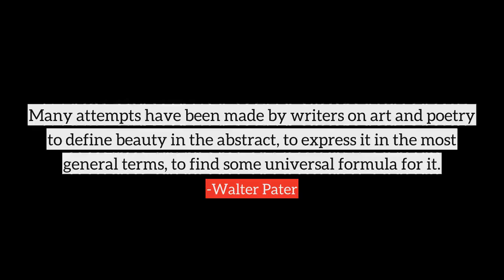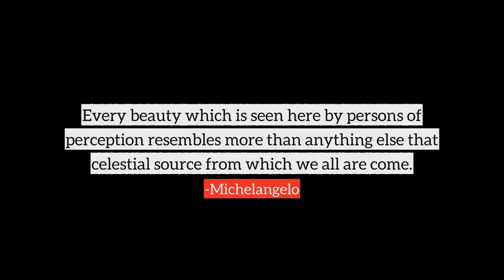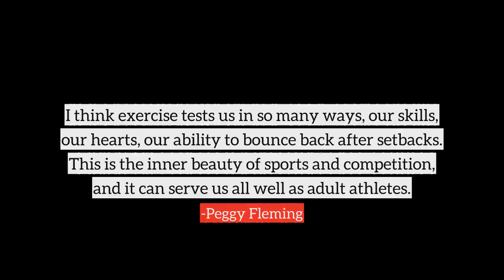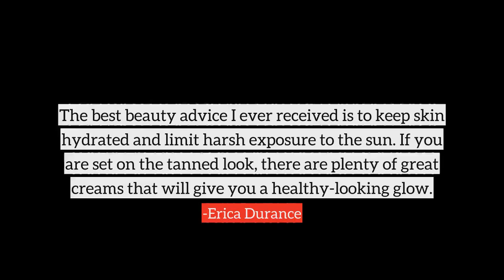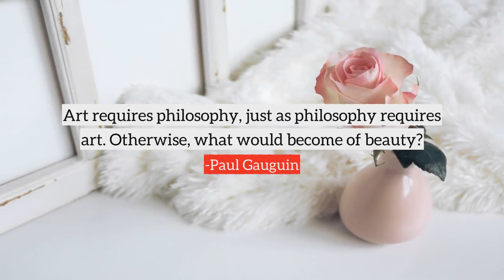Beauty top quotes, best quotes on Beauty by famous people and authors | part-18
Following are the few quotes on Beauty, in this video
1) Many attempts have been made by writers on art and poetry to define beauty in the abstract, to express it in the most general terms, to find some universal formula for it.
2) Science shows us truth and beauty and fills each day with a fresh wonder of the exquisite order which governs our world.
3) I think the 1970s will always be the decade for me. Obviously, I grew up in that era, but the beauty standard was touchable, kissable.
4) Beauty is but a flower, which wrinkles will devour.
5) People see you as an object, not as a person, and they project a set of expectations onto you. People who don't have it think beauty is a blessing, but actually it sets you apart.
6) Our situation today shows that beauty demands for itself at least as much courage and decision as do truth and goodness, and she will not allow herself to be separated and banned from her two sisters without taking them along with herself in an act of mysterious vengeance.
7) To love beauty is to see light.
8) So, we just kind of created our own thing and that's part of the beauty of Athens: is that it's so off the map and there's no way you could ever be the East Village or an L.A. scene or a San Francisco scene, that it just became its own thing.
9) That's the beauty of being a comedian - it's the one job you're allowed to do that. We're lucky. We're really lucky.
10) The study of beauty is a duel in which the artist cries with terror before being defeated.
many more...